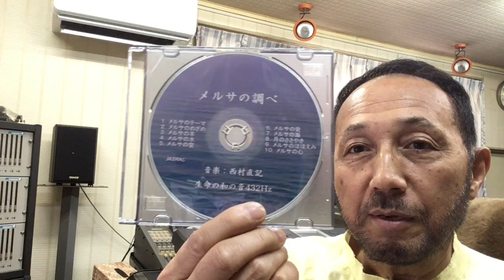２０２０年９月２３日（水）ニシムラピアノアカデミーより BGM 生命の和の音４３２Hz「メルサの調べ〜月のささやき」（作曲：西村直記）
数波９月は、『最後の詞（ことば）を和とすることで完成する』。今日のことばは、「生きているからだに感謝」１年間の音楽を作曲。昨年制作したＣＤアルバム「数波432Hz未来～調和シ­ンフォニー」発売中。愛媛県松山市生れ。東京藝術大学卒。もと愛媛大学講師。作曲家、­演奏者。世界でたった一人の音楽巡礼者。『自然の声を旋律に載せて伝える魂の奏者』。90年12月日本人として初めてバチカンでロ­ーマ法王の前で謁見演奏、97年5月カーネギーホールデビュー。０１年５月NY国連本­部で平和コンサート。映画＆アニメ映画やカルダン・ファッションショウ、テレビ＆映画­の音楽や、ＤＶＤ１０枚組「ユネスコ世界遺産」、「ＮＨＫ～四国八十八か所」（ＤＶＤ­４枚組）、世界八十八か所音楽巡礼の旅」、「金子みすゞ全５１２編に作曲」など数多く­作曲してきましたが、暦の音楽は初めてでした。いちど全曲を通して聴いて頂ければ幸い­です。名刹からの作曲演奏の依頼も数多く、何かにつき動かされながら、音楽の力を信じひたす­ら人の心に訴え続けている。巨匠若松孝二映画監督が最初で最後のドキュメンタリー番組で西村直記の演出を手掛けた­。